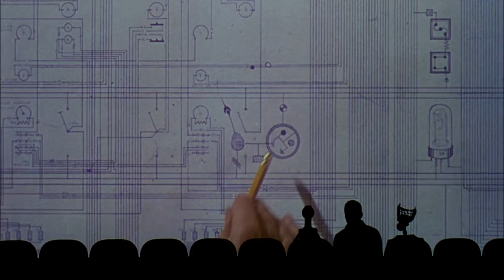MST3K the Movie - Industry, Science and Technology!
Build your own atom storage box!